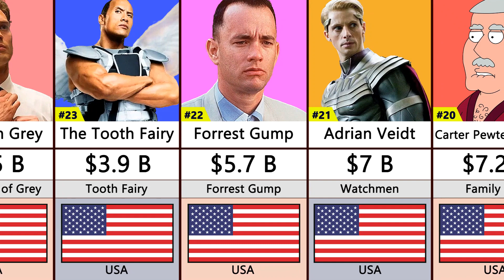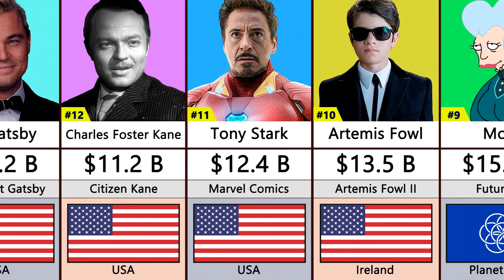Richest Movie Characters Comparison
Comparison Video Of Richest Movie Characters.

The main steps how I made this video:
Firstly I came up with the topic. Then I got data from sources shown below. Found all necessary free images, cut out them using photoshop and removed backgrond. Animated the video and made render using PowerPoint. I did Video edition using Movavi Video Editor. Voiceover for the video was made by myself using my mobile phone Samsung Galaxy A51's voice recorder with lapel microphone BOYA.